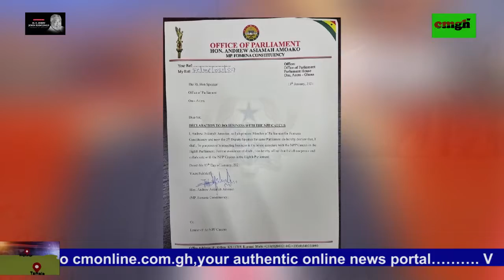Bulldog granted Ghc 70.000.00 bail after threatening Prez. Akufo Addo.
Bulldog has been granted a bail of 70,000 Ghana cedis after threating that,  President Akufo Addo will not be able to finish his second  term in office, if he refuses to settle Menzgold customers on (United Showbiz,  U TV).